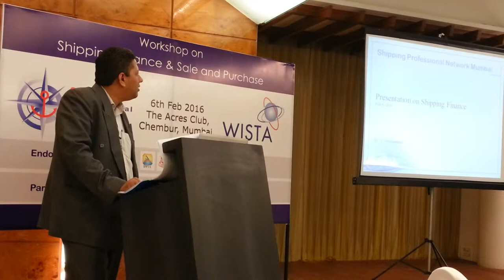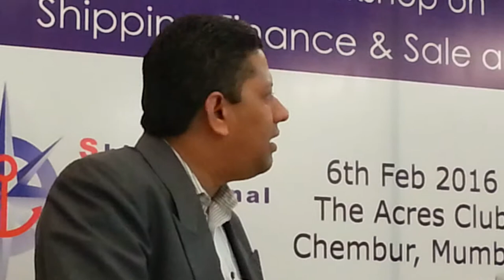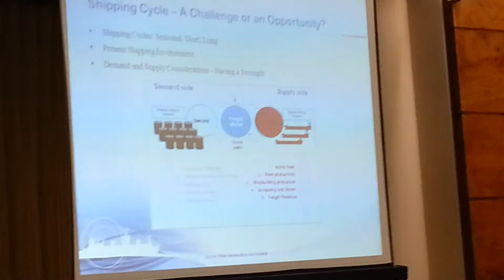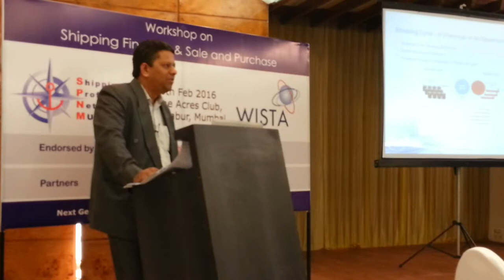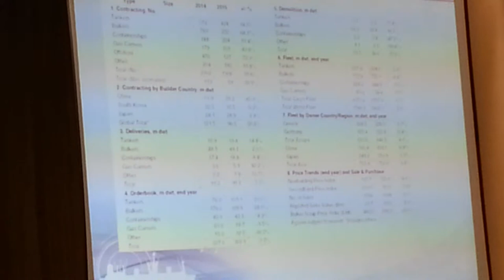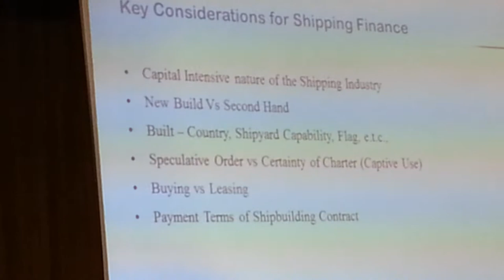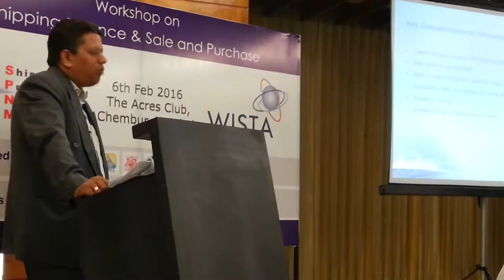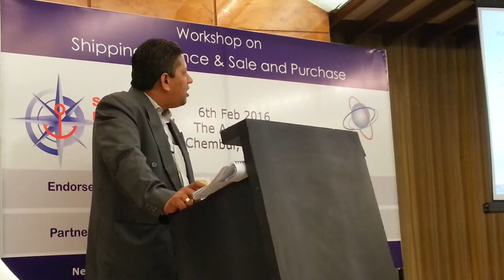Workshop on Shipping Finance & Purchase - (SPNM) 2016